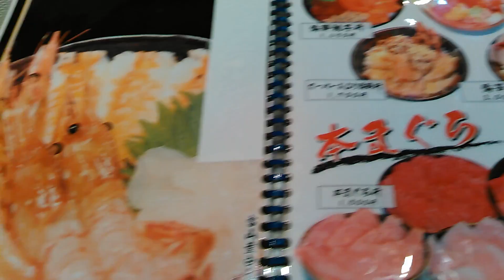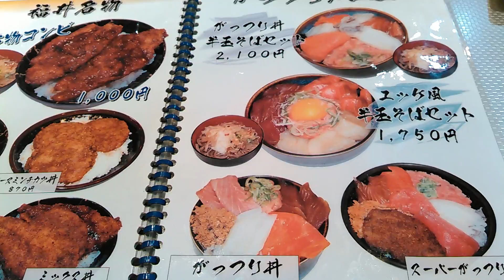日本海さかな街「味世司」のメニューThe largest seafood market